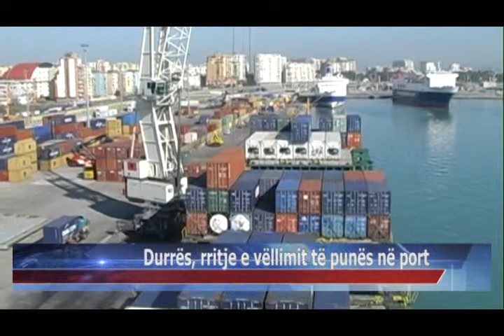14 05 2015 Durrës, rritje e vëllimit të punës në port